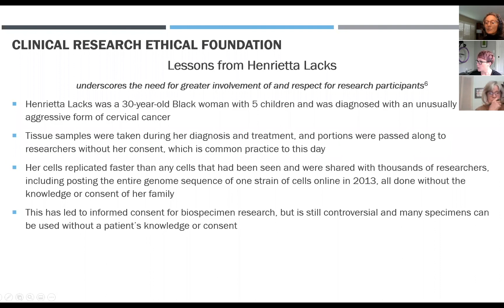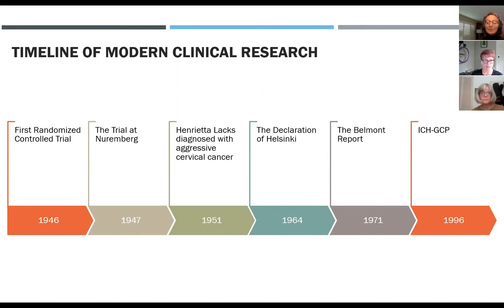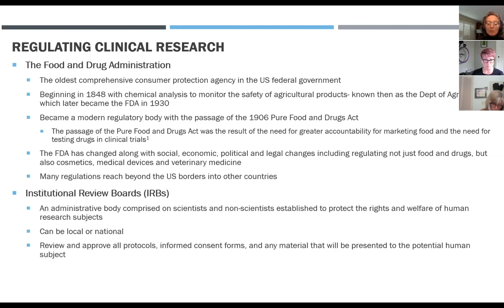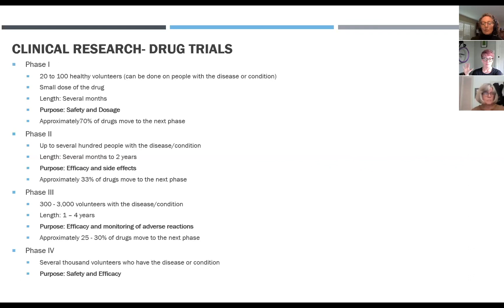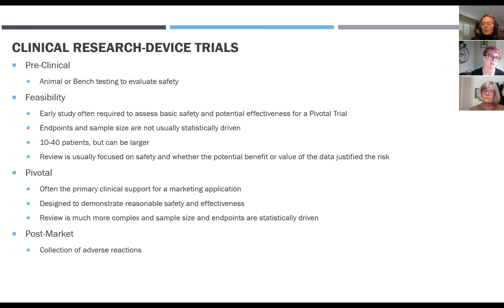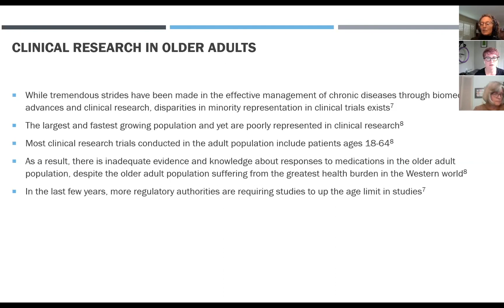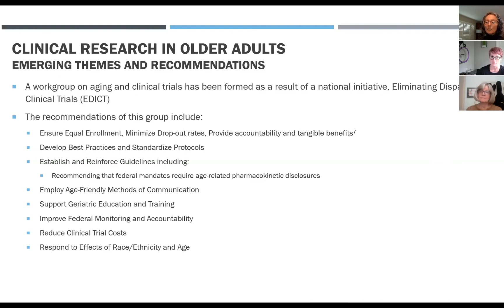Kavod on the Road | Curious About Clinical Trials? 9.10.20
Stephanie Monza, Senior Clinical Research Specialist will discuss the ins and outs of clinical trials and how you might contribute to medical knowledge. Who might consider participating, why they are important, their purpose, how to be considered and much more. This is an opportunity to become informed and ask questions.